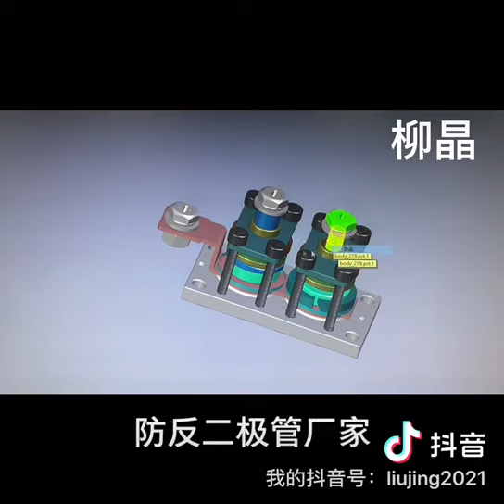Liujing Rectifier supply thyristor module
Liujing Rectifier supply SKKT series thyristor module:
SKKT27 SKKT57 SKKT92 SKKT106 SKKT162 SKKT172 SKKT250 SKKT330 SKKT460 SKKT500 SKKT570.
equivalent to semikron,ixys,sanrex power semiconductor.
Our product is designed to deliver exceptional performance, reliability, and efficiency.
 Our thyristor module is the perfect choice for your high power applications: Industrial converters,traction converters,replacement and refurbishment of power electronic assemblies